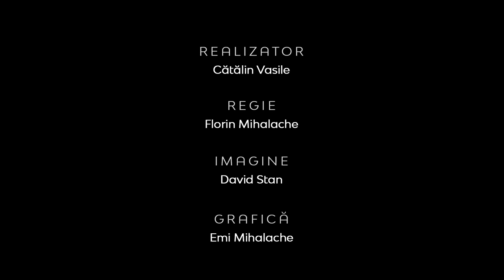Aprecierea versus incriminarea implicării în politică | Între Bare | Valentin Licxandru, om politic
CIF: 33686860